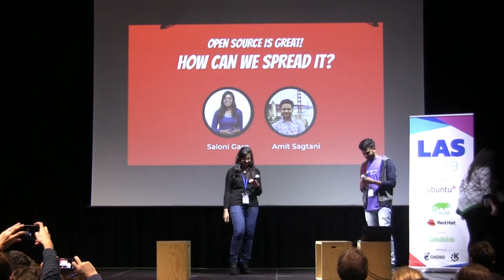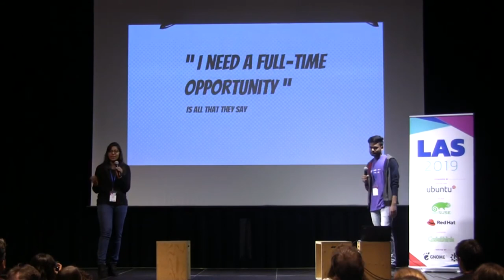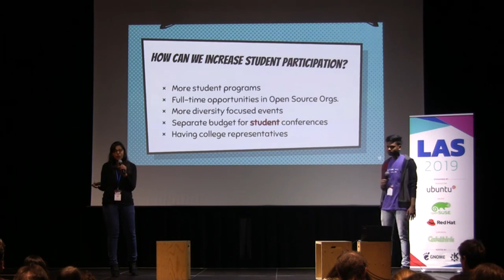LAS2019 - Open Source is great, how can we spread it?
Open Source is great, how can we spread it?

Saloni Garg, Amit Sagtani